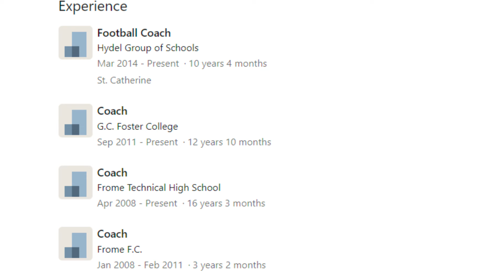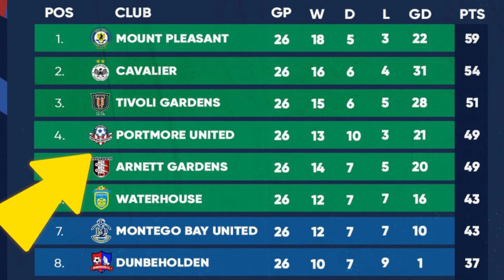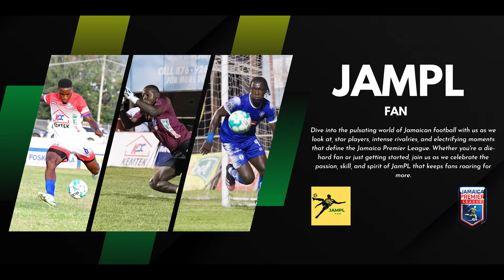Portmore United Announces Davion Ferguson as New Head Coach!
In a major move for the Jamaica Premier League, Portmore United has officially appointed Davion Ferguson as their new head coach! Formerly the assistant coach at Mount Pleasant, Ferguson brings a wealth of experience and a fresh perspective to Portmore United, a team with a rich history and a dedicated fan base.

In this video, we dive into the details of Ferguson's appointment, his coaching journey, and what this means for the future of Portmore United. Will Ferguson's tactical expertise and leadership skills propel the team to new heights? Join us as we explore the potential impacts and expectations of this exciting new chapter for Portmore United.